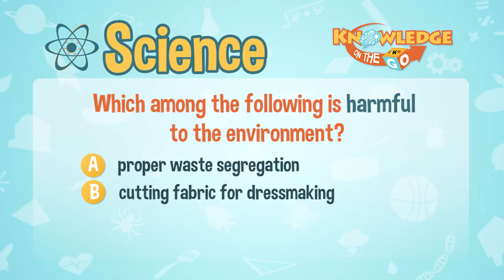Environment | Knowledge On The Go: Science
Masagot kaya ni Angelo Ermino Jr. ang tanong ni Kuya Marlo?

Burning plastics releases carbon monoxide. This is a greenhouse gas that contributes to global warming. Too much of greenhouse gases is harmful to the environment.

3rd Floor Main Building, ABS-CBN Compound, Sgt. Esguerra Ave., South Triangle, Diliman, Quezon City